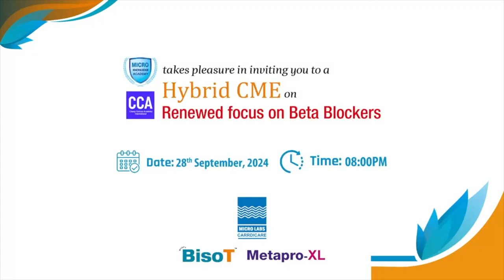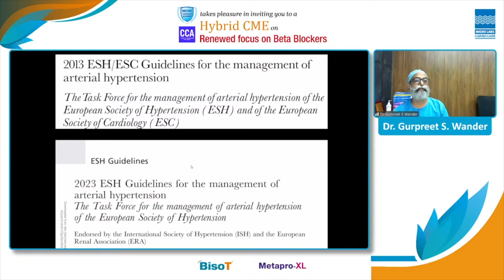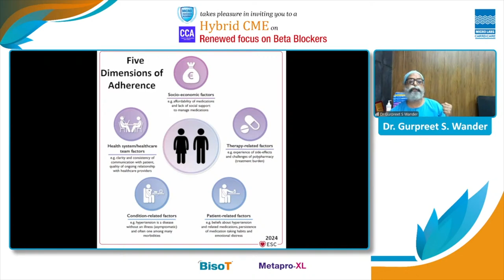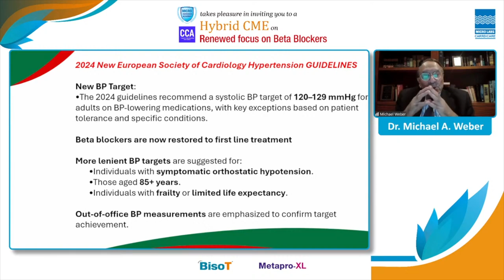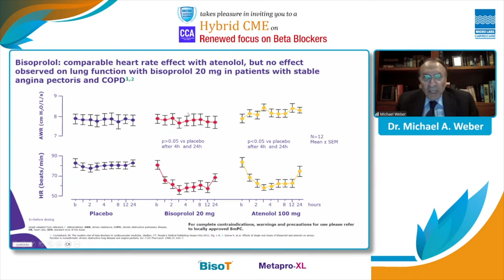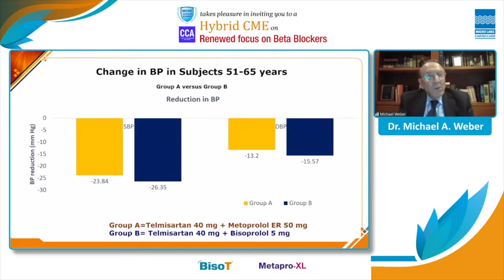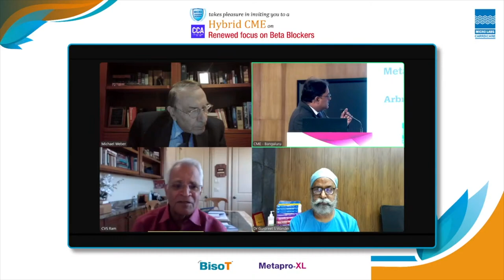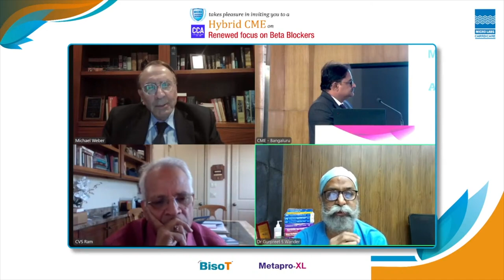Hybrid CME on Renewed focus on Beta Blockers | Talks